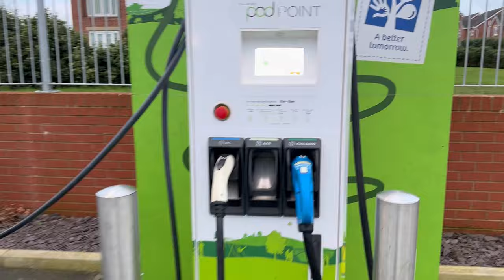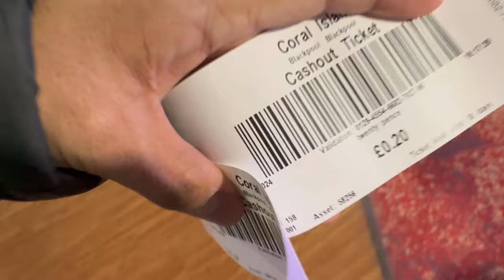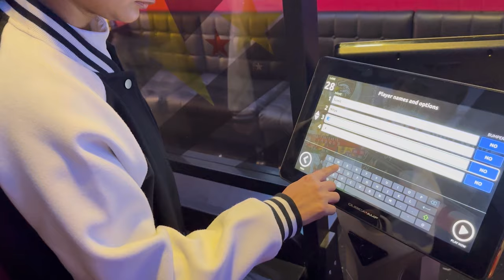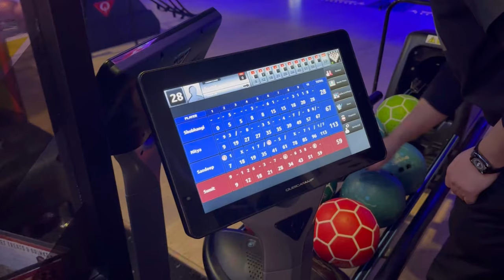NUKSAAN HO GAYA AAJ TO 😭 vlog england travel neemrana behror systummm ​⁠@chauhanukvibes